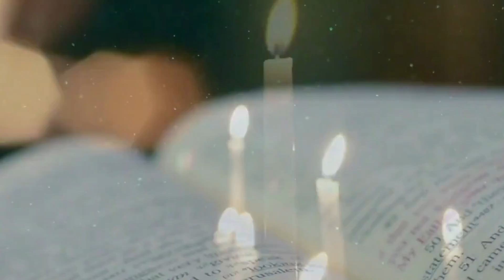Oordenking 25 Mei